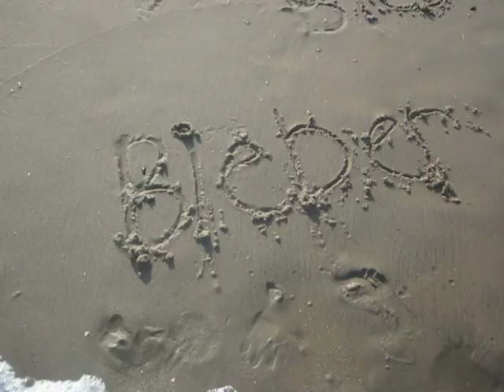Kwiecinski takes over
our own version of bieber takes over :D